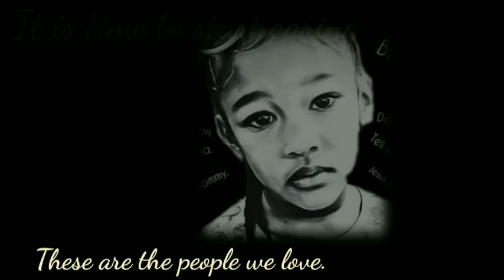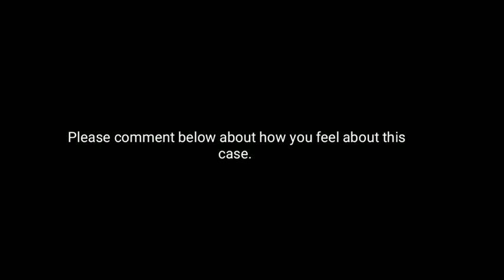Patrick Frazee /Kelsey Berreth Update: How I see it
Update.

Patrick Frazee plans to point his finger towards his accomplice.

Which direction can he go from here.

I discuss my personal ideas in this video. These ideas are solid and are worthy to be said in my eyes.

This case is important to me. I want to.see Justice served the way it should be not how they are trying to make us accept it

This is a very personal video.